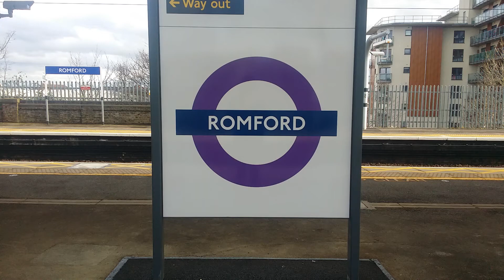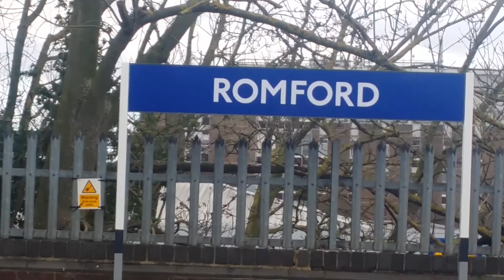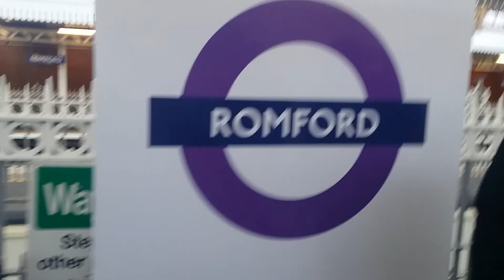Trains in Rush Hour at Romford #2 10/03/2020 [GEML]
This is episode 2 of trains at romford as i found two of my favourite trains passing by. The Class 315 and Class 317 as the new greater anglia passed by which made me shocked and Happy. Its rare to
see it pass by London anyways i hope you enjoy the video.